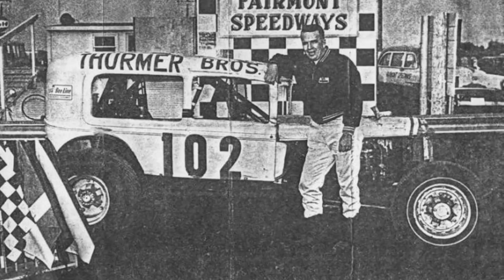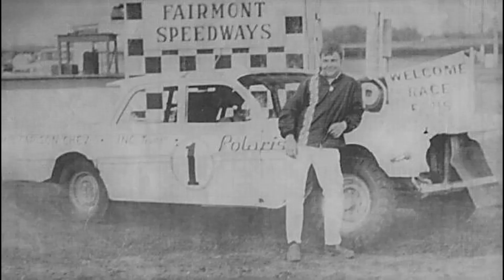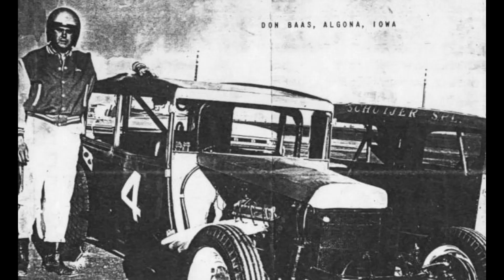Black and White Flashback! Stock Cars 334!